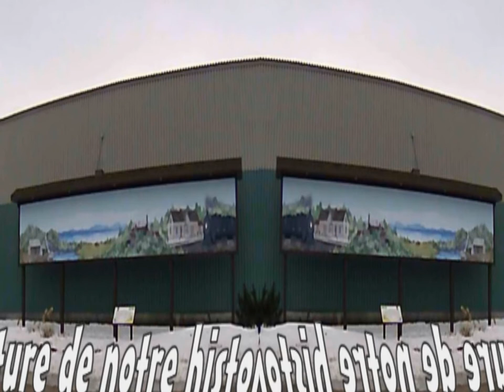Miroir Chambord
une vue de mon petit village de campagne du Québec Lac St-jean